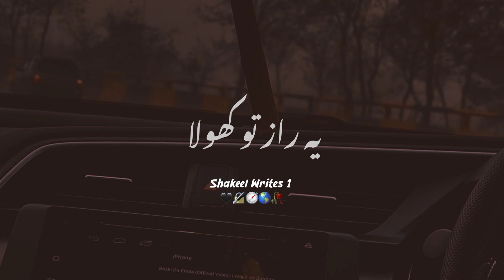Sanam Jtna Bhi Haseen Ho 💯🌼 || Syed Shabbar Abbas Poetry || Sad Urdu Poetry Status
Allah Ki Mohabbat Ky Alawa 🌼💙 || Most Beautiful Words || Heart Touching Poetry || Shakeel Writes 1

Tahzeeb hafi New Poetry 2021 || Urdu Lyrics Status || Sad Shayari In Urdu || Urdu Lyrics Status

Log Aate Hain Bahut 🥺😢 || Sad Shero Shayari Whatsapp Status || Urdu Lyrics Status

Parizaad Poetry Status 👑🖇️ || Sad Urdu Status || Sad Poetry Status || Urdu WhatsApp Status

Log Letay Hain Maza Zikar Tumhera Kar Ke 📎🔐 || Very Heart Touching Poetry || Sad Urdu Poetry

Your Quarries

Urdu Poetry
Iqbal Poetry
Ahmad Faraz Sad Quotes In Urdu
Ghalib Poetry
Ghalib Poetry
Barish Shayari
Friendship Shayari
Dost Poetry In Urdu
Munafiq Poetry
Attitude Status

Hashtag #️⃣